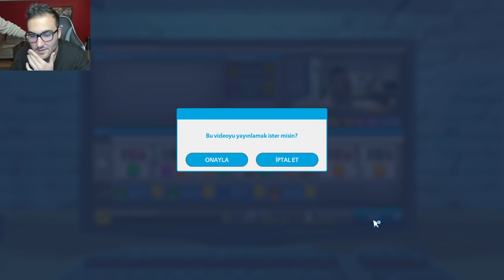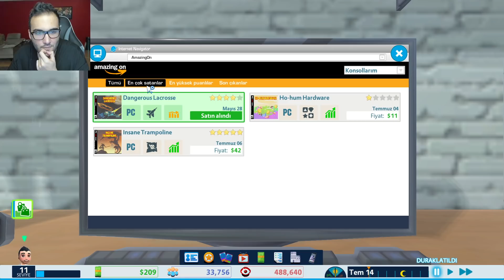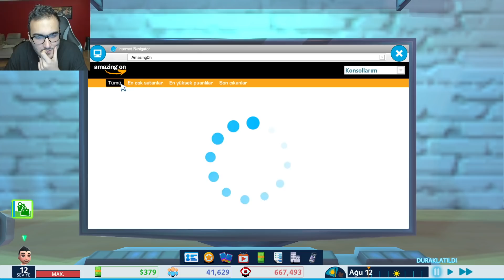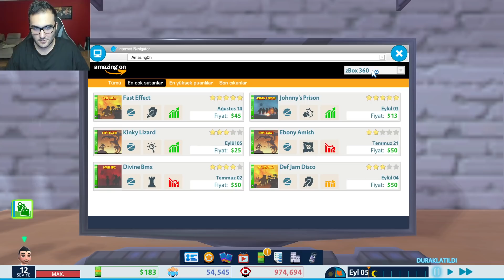OSURMAMA CHALLENGE YAYINDA! - YOUTUBERS LIFE #3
OSURMAMA CHALLENGE YAYINDA! - YOUTUBERS LIFE #3 videoma hoş geldiniz arkadaşlar. Devam et diye çok yorum geldiği için çekeyim dedim :D Şu aradaki etkinlikler falan çok bayıyor. Hızlı şekilde 50.000 aboneye ulaştık :D